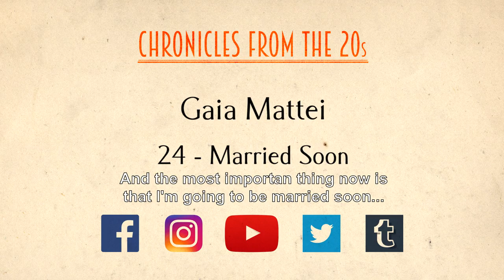You can't stop the time: 2nd update Take a Walk on the Young Side - Gaia Mattei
Support our crowdfunding's campaign. We need your help, you can make a lot. If we reach thousand of people just few euro from each one would be enough.
So whatch the video and share as much as possible: Take a walk on the young side

Chronicles from the 20s - Hopes, visions, future, fears of a generation.